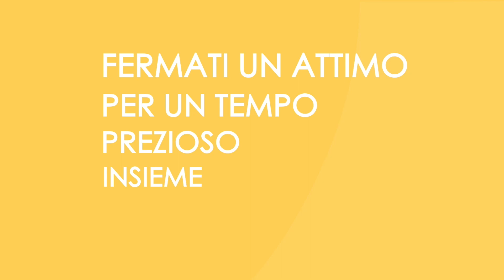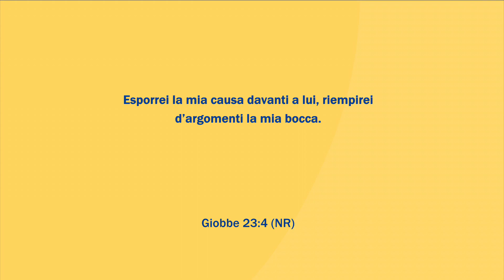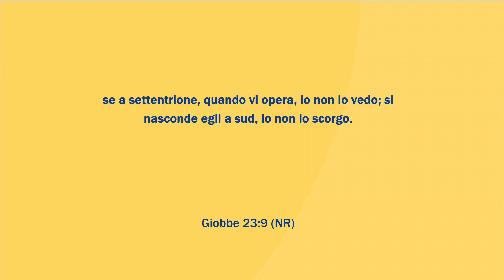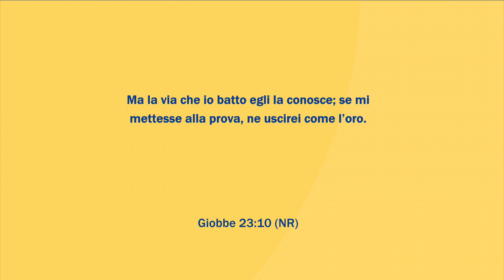Oggi Insieme | Puntata di sabato 28 Ottobre 2023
DIO E' ACCANTO A TE

 / paroledivit.  .